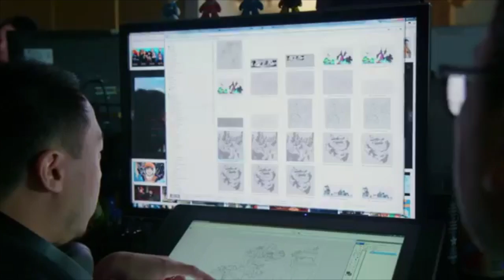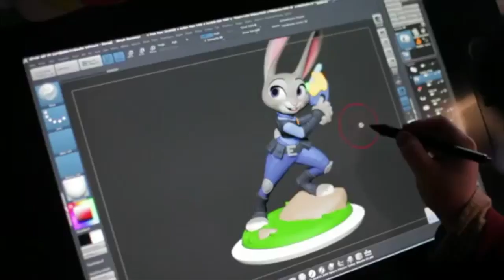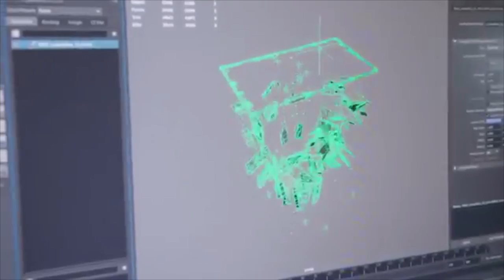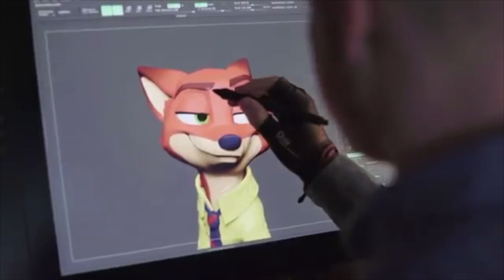Disney Infinity NEXT Replay (For Foreign Countries) - Disney Infinity 3.0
Get all the latest deals, news, guides, and more by visiting us